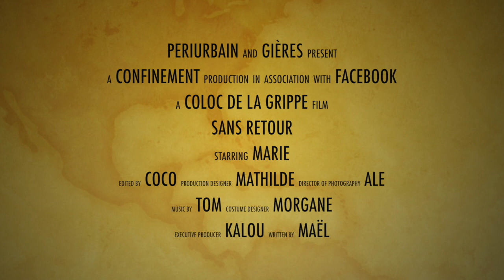Coloc de la Grippe / Defi intercoloc 2 / Bande annonce